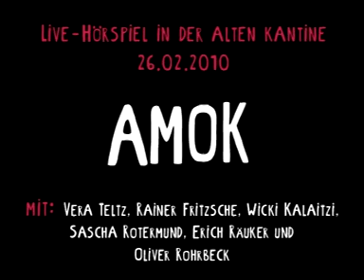Lauscherlounge Live-Hörspiel Amok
Das Publikum in der Alten Kantine (Kulturbrauerei, Berlin) erlebte am Freitag den 26. März einen außergewöhnlich dramatischen Abend mit der Lauscherlounge.

Ein großartiges Aufgebot an Künstlern zeigte auf der Bühne dramatisch, traurig, humorvoll und selbstverständlich auch spannend, einen Amoklauf aus der Sicht jener, deren leidvolle Erfahrung allzu oft unerwähnt bleibt.

Wir haben hier in unserem Archiv wie immer ein paar Impressionen des Abends für Euch festgehalten.

Die Künstler des Abends: Vera Teltz, Rainer Fritzsche, Wicki Kalaitzi, Sascha Rotermund, Erich Räuker und Oliver Rohrbeck als Geräuschemacher.